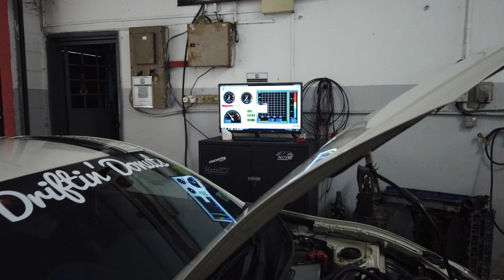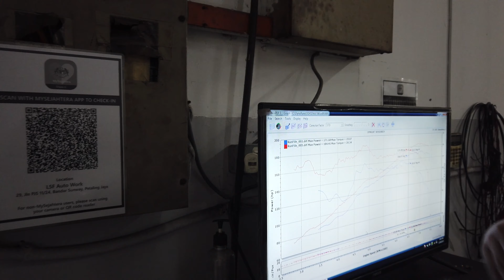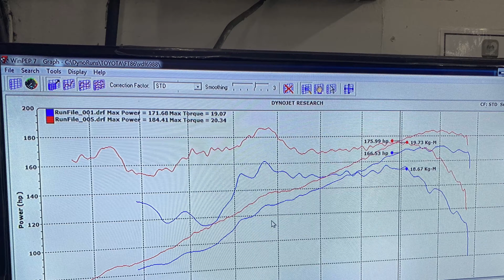Dyno Tuned The 86 finally!!! (pops and crackles)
Finally tuned my 86 which i was suppose to tuned a long time ago.
You guys can contact Jin to get your 86 tuned.